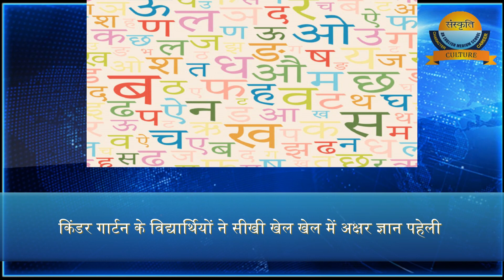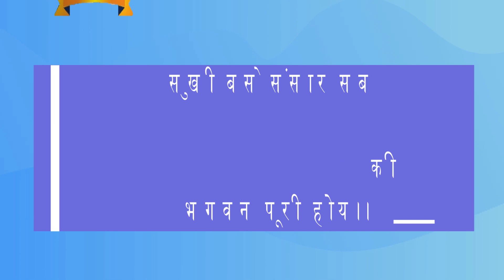संस्कृति समाचार दर्पण अंक -152